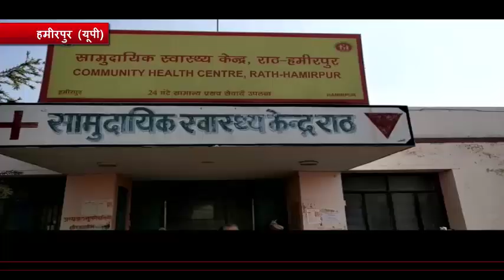हमीरपुर राठ में दो बाइकों के बीच हुई सीधी भिड़ंत में दो हुए गम्भीर रूप से घायल